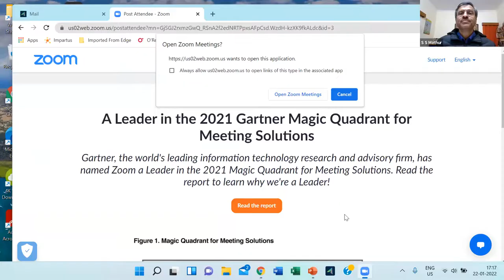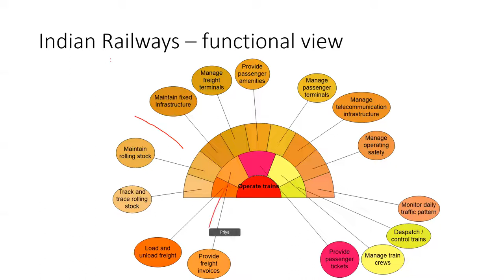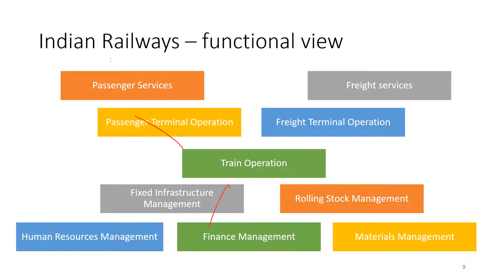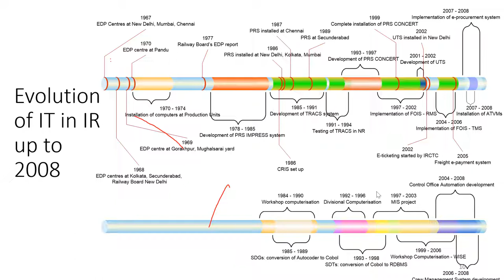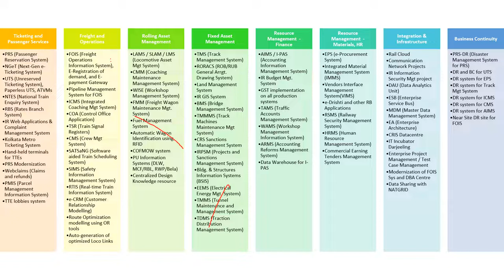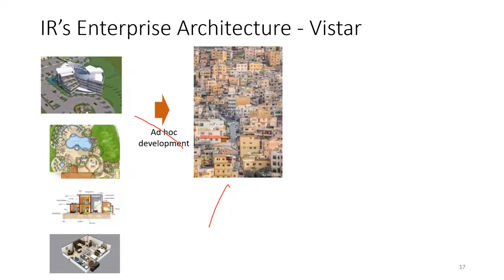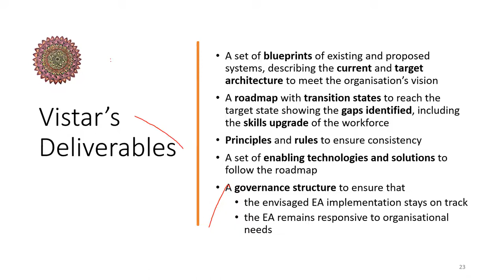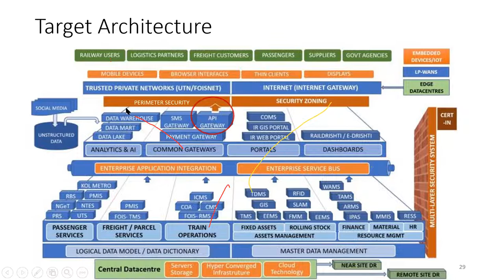Information Systems in Indian Railways - Past, Present & Future | Sharat Mathur - Group GM at CRIS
Join the conversation with Mr. Sharat S Mathur - Group General Manager at Centre for Railway Information Systems (CRIS) on the topic "Information Systems in Indian Railways - Past, Present and Future", 22nd Jan 2022, Saturday 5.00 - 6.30 PM IST.